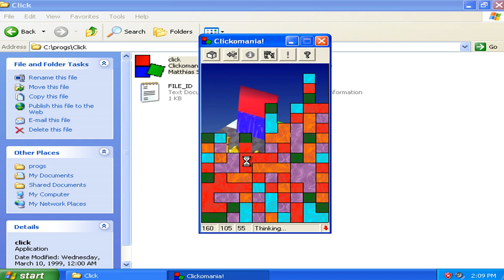Clickomania Classic v2.15r - Gameplay Sections Run 006 (1999 Matthias Schussler Games)